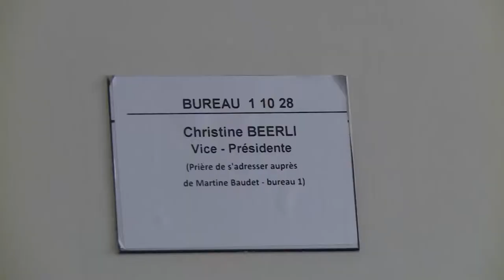ICRC, Yemen Situation, December 2015